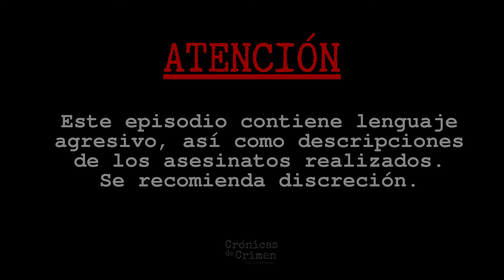T10. E12.1. M454CR3 EN VIRGINIA TECH: PARTE 1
La mañana del 16 de abril de 2007, Cho Seung-hui pone en marcha su macabro plan, algo que desde hace tiempo venía desarrollando. Con una total falta de empatía y su ego por delante quitará primero, la vida a dos de sus compañeros del edificio vecino , para después disparar, fulminar a 30 personas más y finalmente de manera cobarde, quitarse la vida...